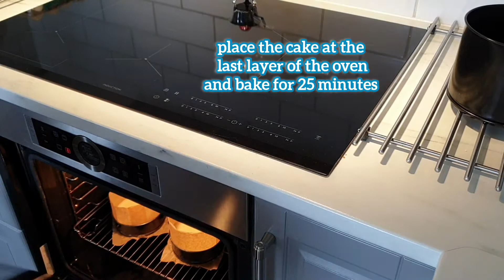Tulip Cake/How to make Tulip Cake?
Hello my dearest ones and welcome or welcome back to my channel Food 4 Hjo by Mom C. Here we have Tulip Cake with vanilla filling and vanilla buttercream frosting to try and enjoy. How to make this tulip cake? well stay with me so let's bake, assemble and decorate this tulip cake together.Our Tulip cake is only 4 inches in diameter and it`s good for 4-5 persons. So if one weekend and you are craving for a cake or somthing sweet. Then try this cake. Just follow the vanilla cake  base recipe. Skip the decorations if you are in a hurry. just fill with any jam you have available at home , crumb coat with a buttercream frosting, and voila there you have your cake.

Here are the ingridients:
set the oven @ 175°C and bake for 25 minutes
3/4 cup sugar
2 eggs
1 tsp vanilla extract
50 g cake flour
50 g potato flour
1 tsp baking powder
1/2 tsp salt
1/2 dl hot water
for the vanilla buttercream frosting:
350 g butter
3 tbs shortening
3 cups powdered sugar
1 tsp vanilla extract
for the decorations:
piping bag
just use a piping tip you have available at home
food color to color the frosting